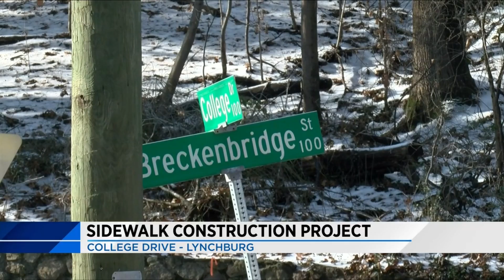Lynchburg continues to feel impact of last year's historic rainfall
Many took to social media to ask why the sidewalk along College Drive in Lynchburg is still closed. 10 News took your questions to city officials and got an answer.